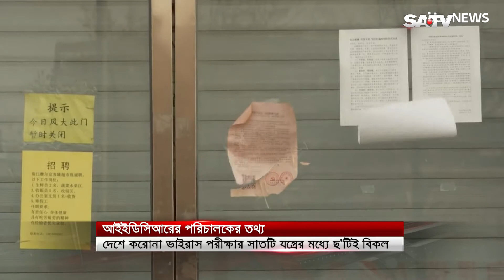দেশে করোনা ভাইরাস পরীক্ষার সাতটি যন্ত্রের মধ্যে ছ’টিই বিকল :পরিচালক,আইইডিসিআর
করোনা ভাইরাস পরীক্ষার সাতটি যন্ত্রের মধ্যে ছ’টিই বিকল বলে নিশ্চিত করেছে আইইডিসিআরের পরিচালক অধ্যাপক ডা. মীরজাদী সেব্রিনা ফ্লোরা।

SA TV Location:
Bangladesh